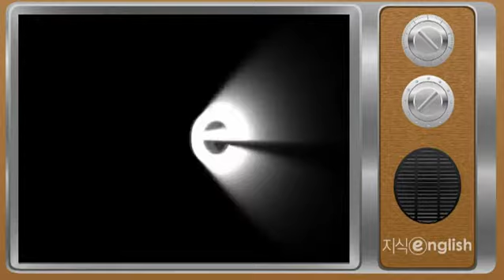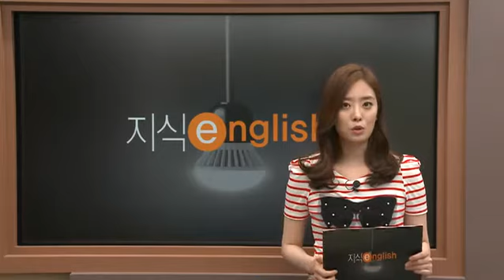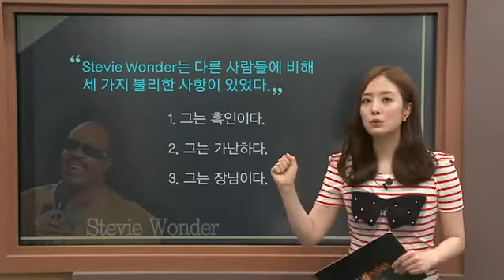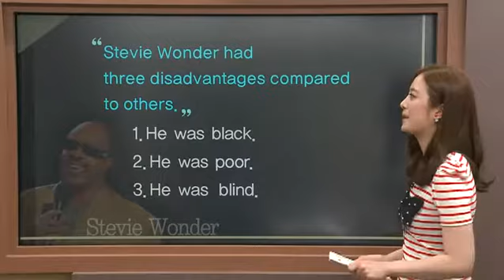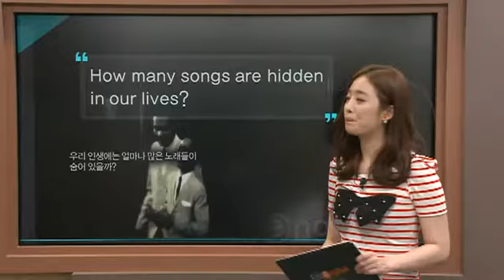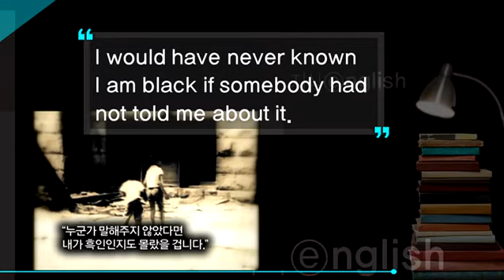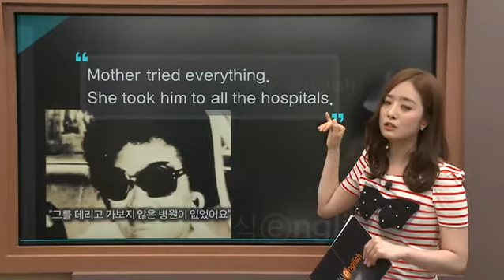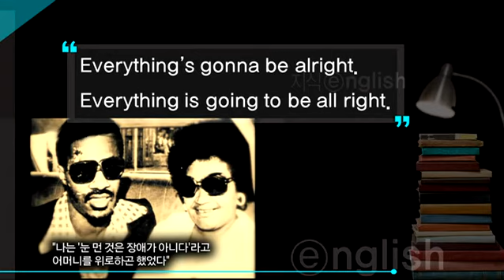지식 english - Vol.2 Isn't she lovely?_#001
공식 홈페이지 :
  Vol.2 Isn't she lovely?

지식채널e 영상을 활용하여 핵심 단어 및 정보를 영어로 이해하고 표현할 수 있도록 한다.